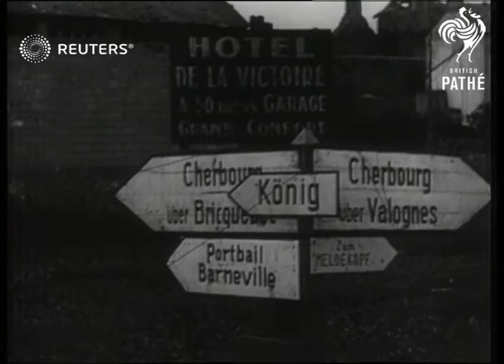Normandy campaign advances (1944)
Allied forces advancing into Normandy with aerial assaults and ground troops, with the Royal Air Force bombing German targets, tanks being unloaded from ships, and American soldiers marching through destroyed villages

Full Description:

SLATE INFORMATION: Advance in Normandy - Forward Sweep Cuts Cherbourg Peninsula

FRANCE: Normandy:
EXT

AMERICA MILITARY. Take Sans Saveur & Quineville,France

FRANCE. Allied advance in NORMANDY..soldier feeds chick..crucifix.. R.A.F.typhoon rocket strafe.. Mitchells bomb MEZIDON marshalling yard.. U.S. take ST. SANS SAVEUR & QUINEVILLE Cuts: Scenes in BAYEUX

Background: Allied forces advancing into Normandy with aerial assaults and ground troops, with the Royal Air Force bombing German targets, tanks being unloaded from ships, and American soldiers marching through destroyed villages